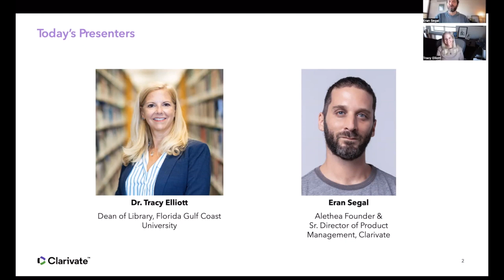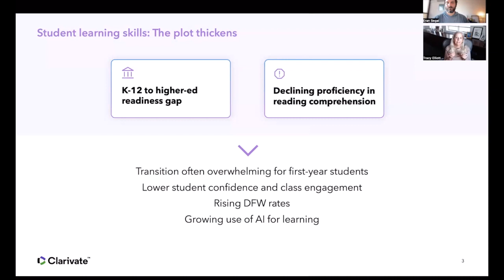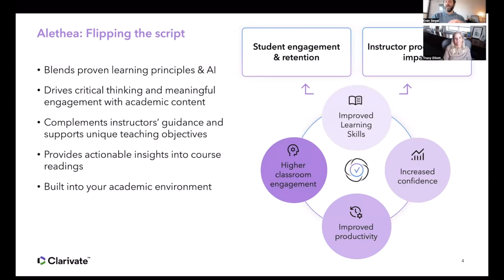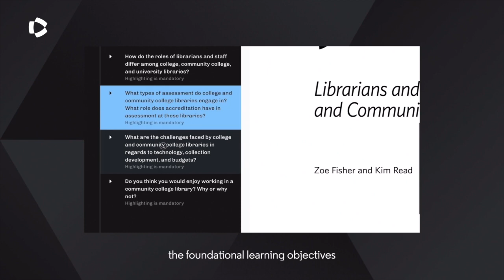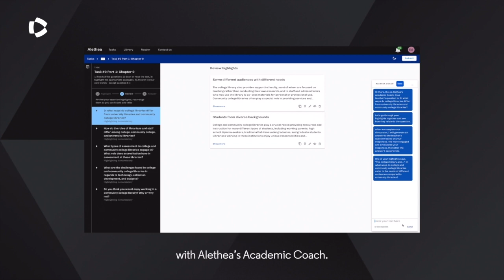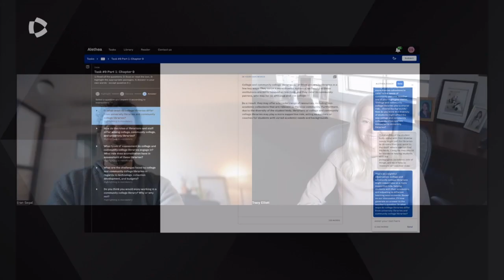Alethea: Transforming Student Engagement with Academic Course Materials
Student success is rooted in the ability to read critically and to make sense of challenging scholarly materials. Alethea Academic Coach blends learning methodologies and generative AI capabilities to improve student learning skills and drive retention. Alethea promotes deeper engagement with reading materials, providing the support students need without doing the work for them. This briefing will provide an overview of Alethea and will discuss outcomes from current academic implementations, including a presentation by a university library director who will discuss their experiences with the tool.

Eran Segal, Clarivate
Tracy Elliott, Florida Gulf Coast University

CNI Pre-Recored Project Briefing Series
February 2024 Edition